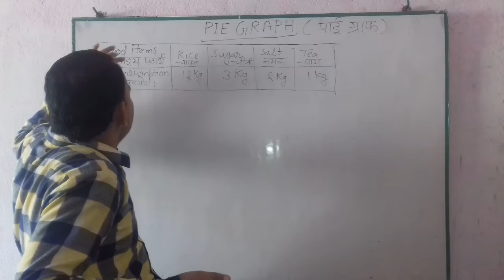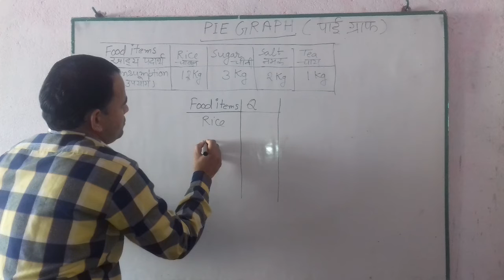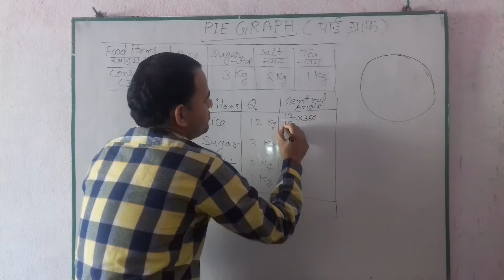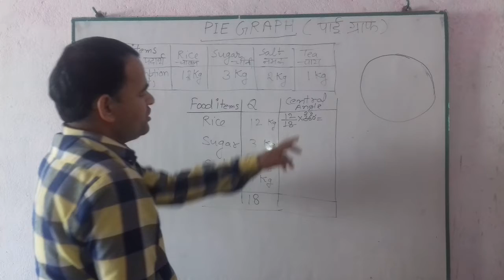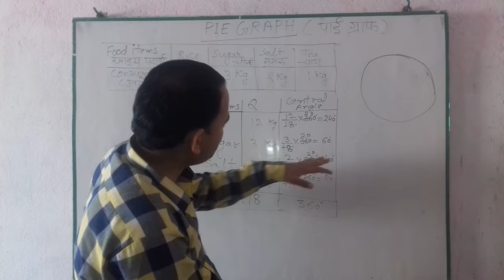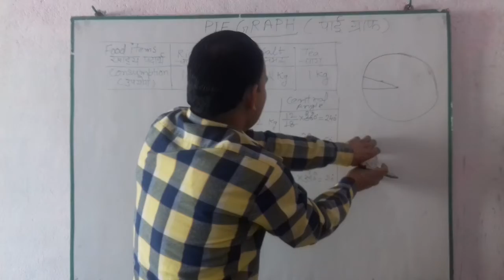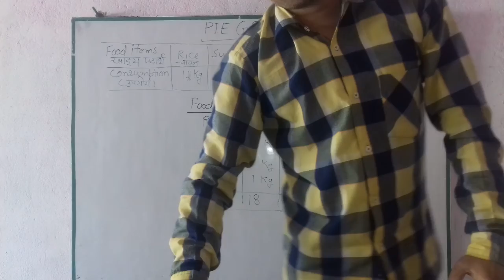Pie chart class 8th by Daulat singh Rawat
पाई चार्ट  क्लास 8th By दौलत सिंह रावत